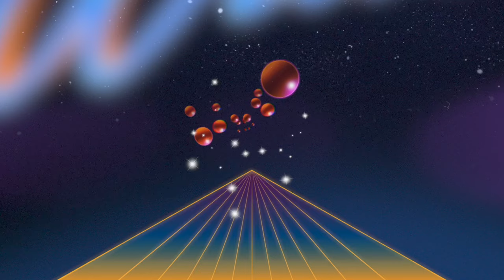Wille - Shoreline Orbs - s0790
Danish producer Wille continues his run of crystalline synth magic with the new track ‘Shoreline Orbs’, taken from his forthcoming debut album of the same title.

The track takes its main inspiration from the ‘dream house’ of early 90’s Italy with dreamy synthwork shimmering above crisp drum machine percussion, rekindling the pre-millenium utopian visions of Ibiza.